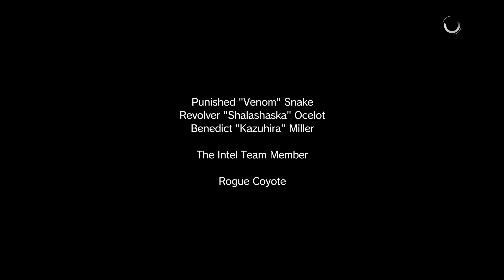METAL GEAR SOLID V TPP | Cap 33 | Snake VS Eli 1 contra 1 sin camiseta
Metal gear solid 5 the phantom pain - Walkthrough en Español - Capitulo 1
Let's play en Español Metal gear solid 5 the phantom pain
Metal gear solid 5 the phantom pain español